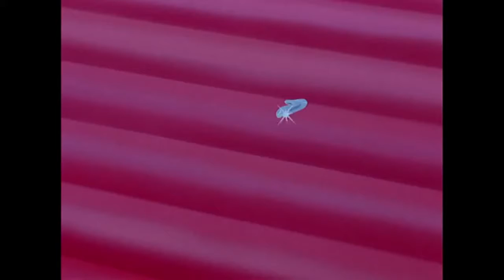Disney Craziness 7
With Brand New material!